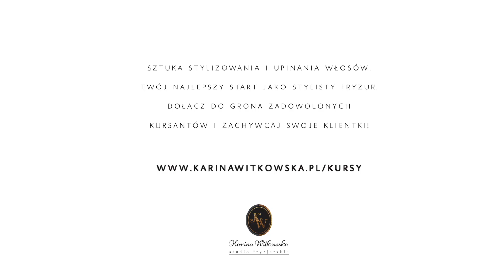Lizbona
Szkolenie online –
"Sztuka stylizowania i upinania włosów.
Twój najlepszy start jako stylisty fryzur."